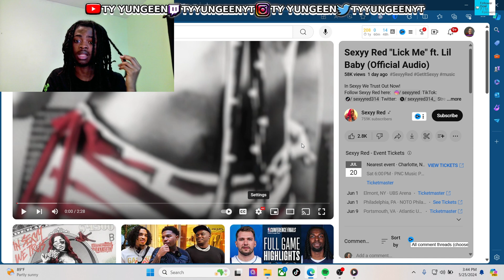Sexyy Red "Lick Me" ft. Lil Baby (Official Audio) | reaction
Sexyy Red "Lick Me" ft. Lil Baby (Official Audio)

🟢FOLLOW IT FREE🟢

I Caught Sugarhill Dd ossama Lacking With His Opps And This Happened...

Sugarhill Ddot Caught Lacking By His Opps!

Swayze TV

* I PLAYED DTHANG MUSIC INFRONT DUSTY LOCANE*

Doing the Jidion style videos

Sugarhillddot X Notti Osama- EVIL TWINS PT2 (Shot by checkthefootage)

SugarHill Ddot x Notti Osama x DD Osama - Too Tact shot bv KLO Vizionz) (Prod bv Jefe Productions)

I PLAYED KAY FLOCK MUSIC IN FRONT OF Nesty Floks and Assasin AND THIS HAPPENED...

NOTICUZ SMASH OR PASS BUT FACE TO FACE! With Ron Suno Yus gz (ft. DRILL RAPPERS)

SMASH OR PASS BUT FACE TO FACE SPRING BREAK!

Kay Flock - Shake It feat. Cardi B, Dougie B & Bory 300 (Official Video)

SudarHill Keem - Can't Wait (Official Video)

41 BOP - Kyle Richh x TaTa x Jenn Carter x Dee Billz x Jay Gelato x Miah Kenzo (Official Music Video)

Jidion

kai cenat

Sha Ek

Yus Gz

Noticuz

Noti

Kay Flock

PontiacMadeDDG VLOGS

kay flock

Kai Cenat

PontiacMadeDDG VLOGS

DJ Akademiks

bronx drill

family

friendly

POP SMOKE

Adin Live

DemonChild

Lee Drilly

DThang Gz

Yus Gz

Fucious Tv

Kay Flock

00:00 SNIPPET/attention grabber
00:50 Start the video/video playing
04:00 My HONEST OPINION on the so